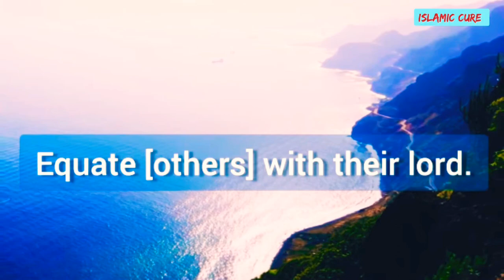Juma Mubarak❤Juma Whatsap Status🌹Islamic Cure❤ Islamic Status🌹Islamic Whatsap Status❤ Friday Status❤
Stay Safe
Keep Supporting